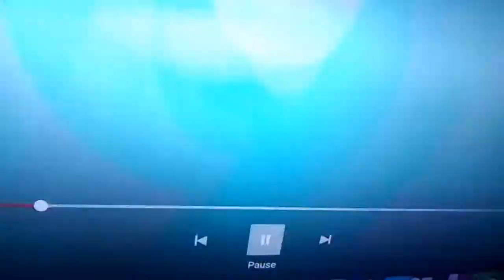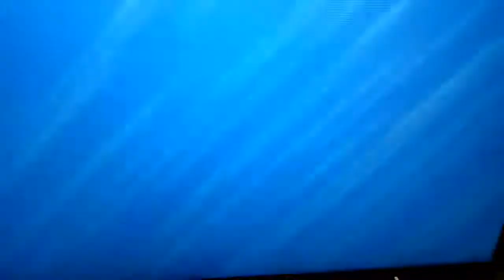The Simpsons in Fairly OddParents pt1